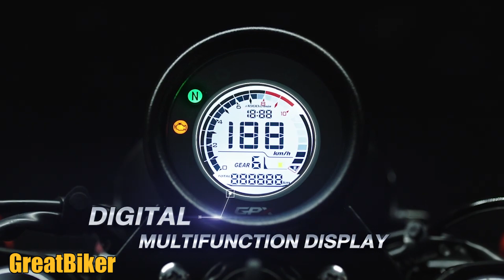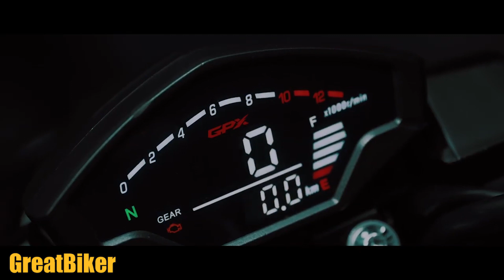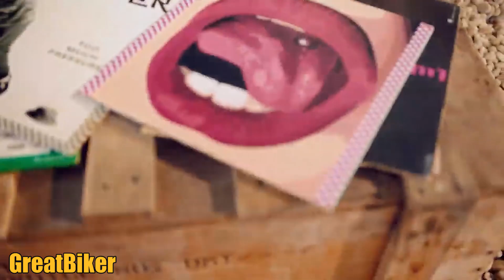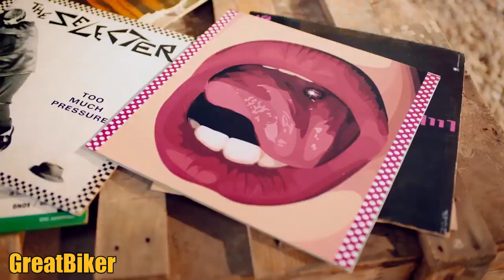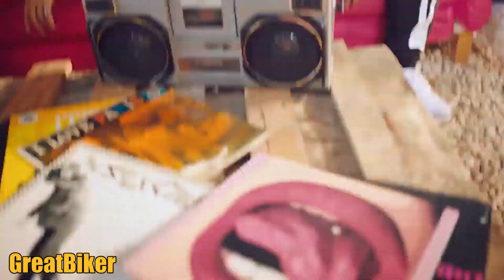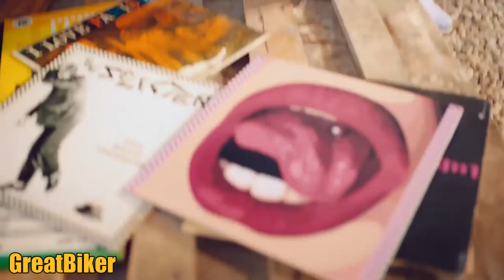GPX Raptor 180 และ POPz 125 2 รถคันใหม่ล่าสุดจากแบรนด์ไทย พร้อมลุยตลาดแล้ว!!! TALK SS3/35